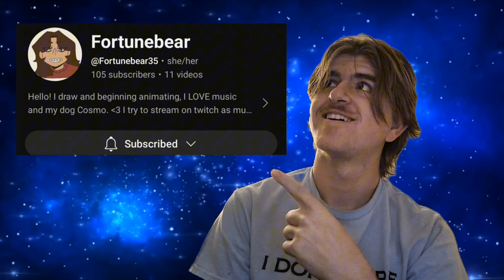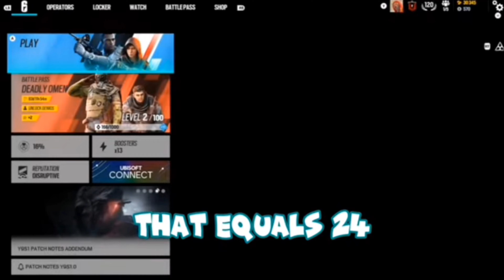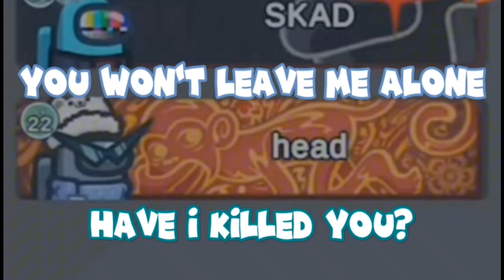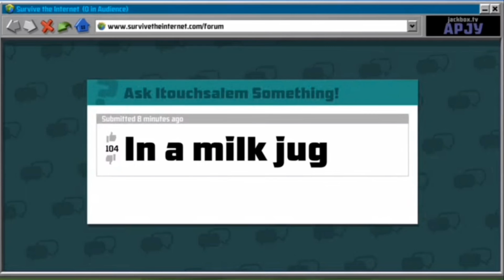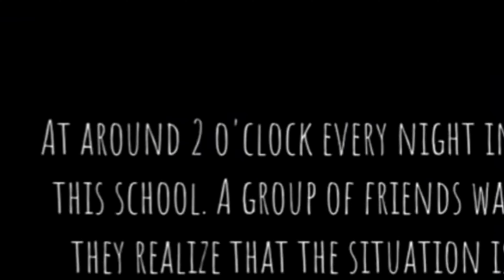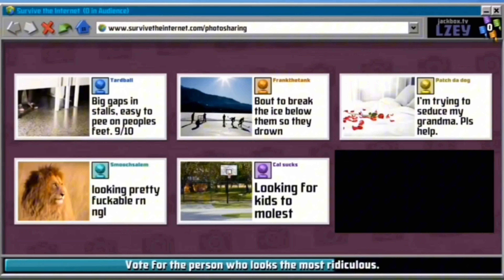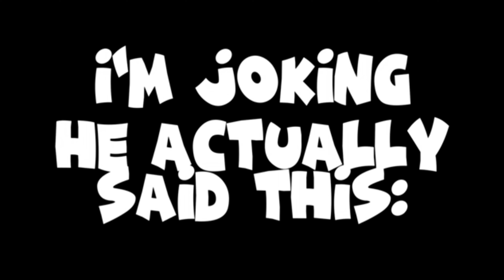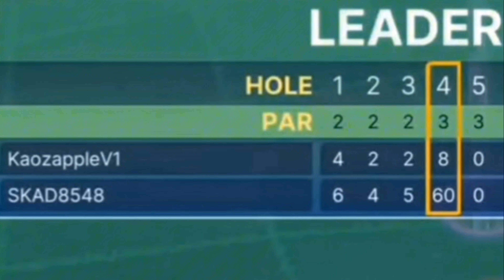SKAD's BEST OF 2024!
The all-time funniest moments of my 2024 experience. From Rainbow Six Siege and ROBLOX to Who's Your Daddy?! and BroForce, many funny moments await.

PEOPLE IN VIDEO:
Me (Black/Sky Blue/Tinted Blue)
Uber Charvos (Red) - ‎‎@Tha14.6L
Kaozapple (Green) - ‎‎@Koazappv1
PagedKibbles (Orange)
PremixedStone (Yellow)
TheyLuvFrog (Dark Teal) - ‎@TheRealTheyLuvFrog
YeetPolice (Light Pink)
YNWG00nER (Light Blue)
CyCal (Blue)
GreenWood300 (Lime Green)
ItsMoon
XboxSignout (Grass Green)
SoleTortoise (Cyan)
ElCazador (Light Orange)
Pawwwgahs
PulzePie (Cream)
FortuneBear (Light Purple) - ‎@Fortunebear35

STREAMED ON: Twitch.tv/THE_SKAD